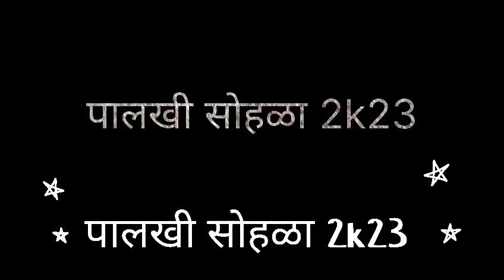25 October 2023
Video from Sanjay Patil